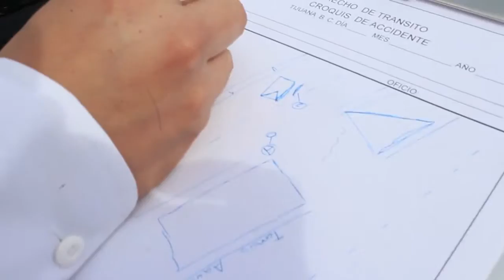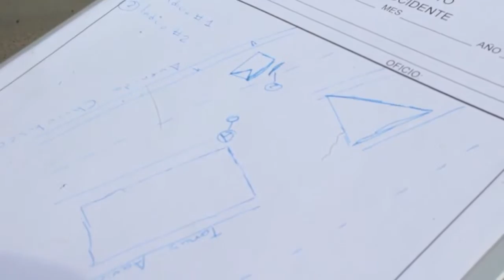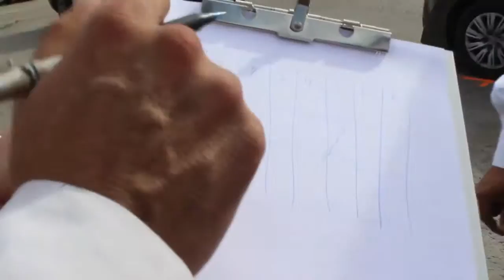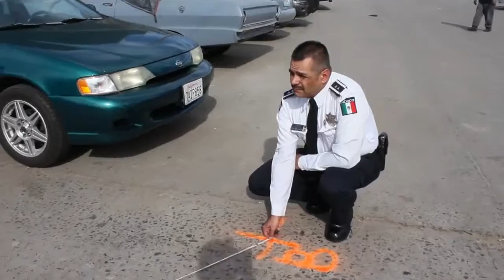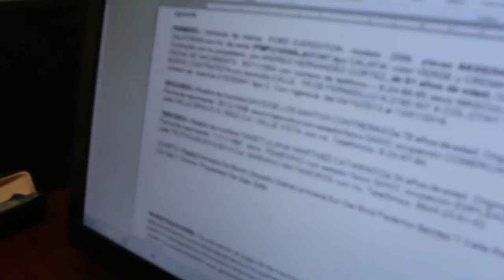Funciones de peritos sspm